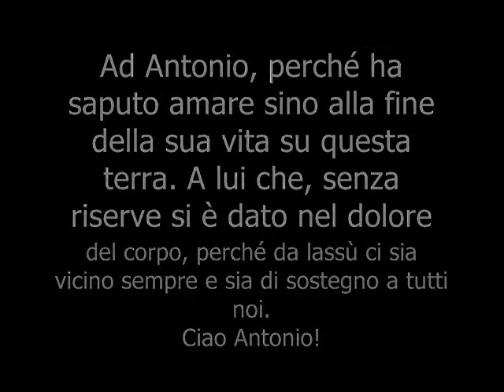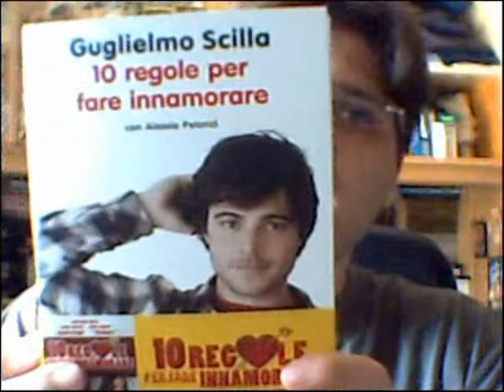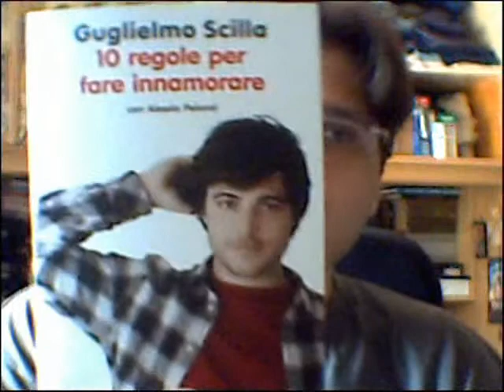#23 - 10 "regole" per far battere il cuore - [22/06/12]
In questa puntata:
- 10 regole per far innamorare

Dedicato ad Antonio.
Un libro, carino e semplice, che gioca attorno all'amore e alle relazioni per affrontarle col sorriso e spingerci a provarci, perché nella vita questo conta, provarci! ;)

Re_Censo è una "Rubrica" dello "Studio d'Arte Grafica Pubblicitaria OIRAD" e dell'"Accademia Italiana di Fumetto YOU COMIX" nella quale si trattano face to face i libri, romanzi, fumetti, anime, manga e le trasposizioni cinematografiche e televisive con l'intento di discutere assieme e parlare, conoscere gente nuova, appassionata al mondo dell'editoria, della lettura e della creazione delle idee!

Seguitemi, rispondete, discutete, condividete!!! =D